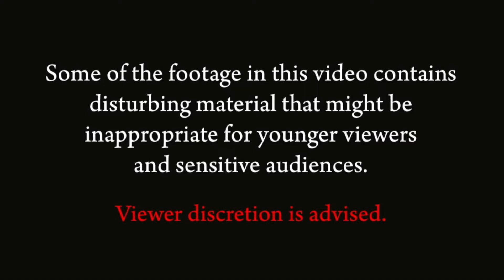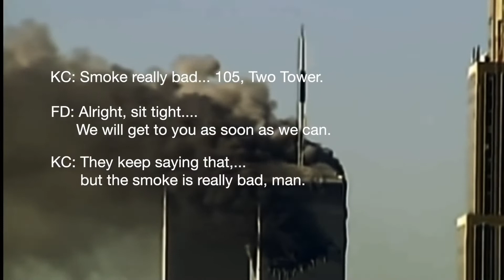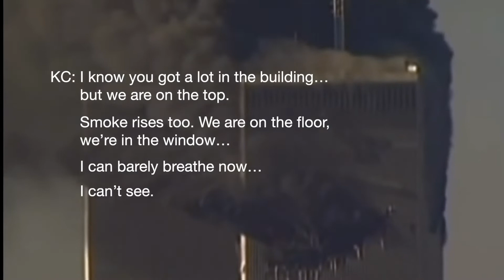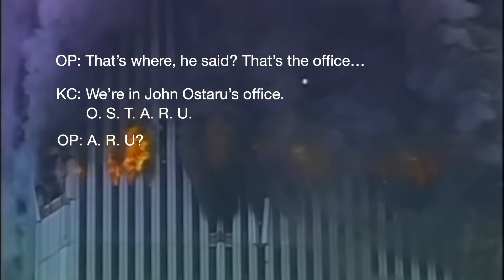SEP 000 - Last Phone Call Sept. 11, 2001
One of the last phone calls made on September 11, 2001.